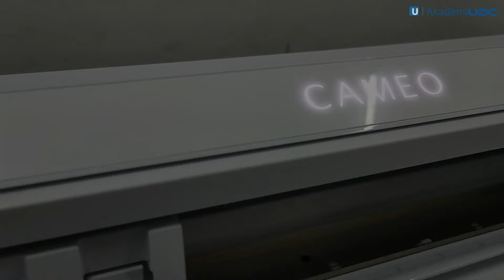SETUP MACHINE AND BLADE SILHOUETTE CAMEO 4 (EVERY BEGINNER SHOULD KNOW)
Apa Cameo 4 ni?
Cameo 4 ini adalah Mesin Plotter/Pemotong Sticker dan Bahan cetakkan.

Bagi yang nak mula bisnes sticker, Cameo 4 ini adalah yang paling baik bagi beginner atau bagi yang homebase bisnes. Harga yang agak rendah berbanding cutting plotter yang lain. Tetapi, walaupun harga yang agak murah tetapi kualiti dan hasil potongan juga memuakan.

Siapa yang selalu guna?
1- Usahawan Sticker/ Peniaga Sticker/Pembuat Sticker
2- Pencetak Baju/Pembuat T-shirt
3- Pembuat Balloon Surprise.